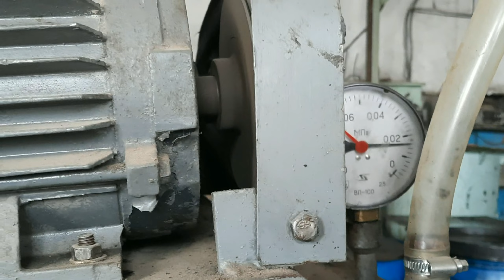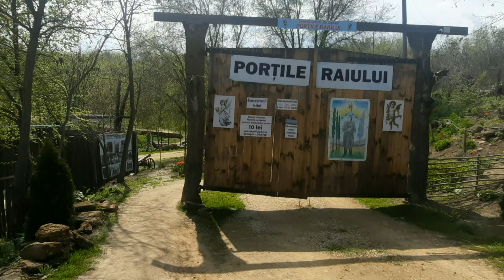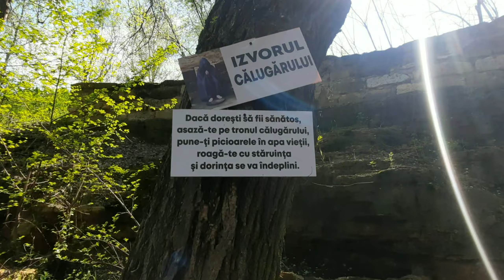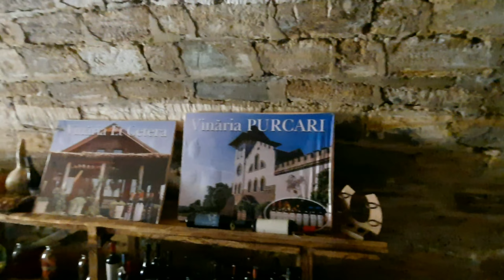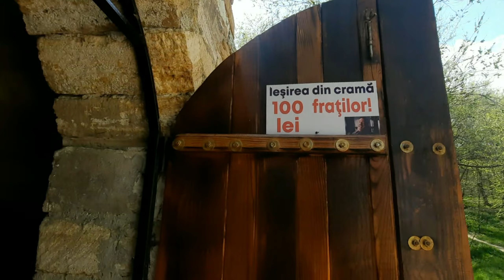O excursie prin satul natal * Muzeul satului în aer liber.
VIDEOROLICILE MELE VOR FI DESPRE VIATA SOCIAL POLITICA DIN TARA NOASTRA MOLDOVA. De blajini am fost  la cimitir la parinti în satul meu natal .Unde am trecut pe la muzieul satului Caplani la sudul Moldovei se afla la granita cu Ucraina. Unde am petrecut copilaria mea , mai ales iarna cînd era zapada. Aici unde acuma este muzeu deschis  noi copii ne dadeam cu saniusa, pe care nea facut tata din lemn. Urmariti acest video si abonativa la canalul meu.